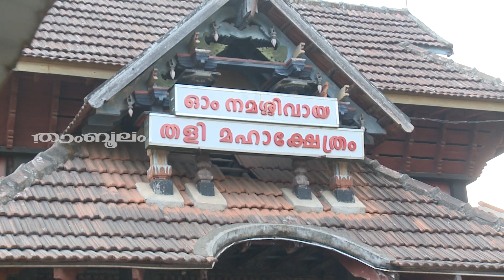മൂലം നക്ഷത്രവും വെള്ളപ്പൈൻ | Moolam nakshthram tree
Watch മൂലം നക്ഷത്രവും വെള്ളപ്പൈൻ Moolam nakshthram tree